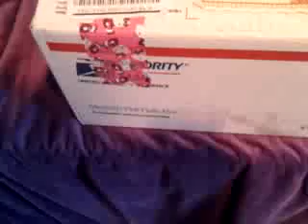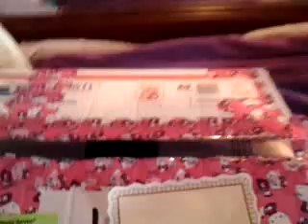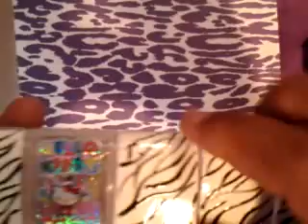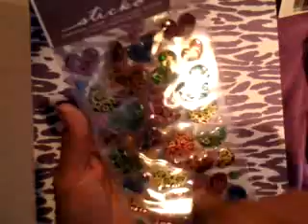Swap con mi amiga encuentro1000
Wow!!! mary me encanto todo me dejastes sin palabras amix wow!!!
I loved everything wow"!!!